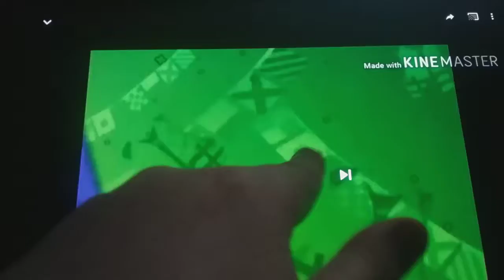Disney channel Pt 2